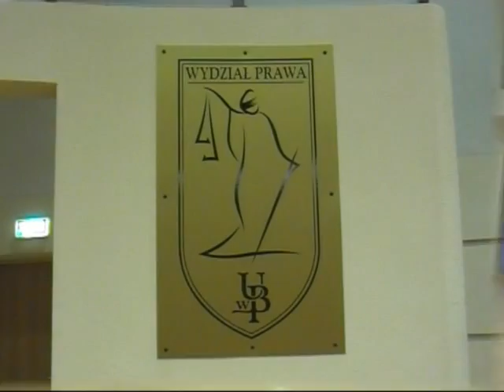Minister Ćwiąkalski na UwB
Z białostockimi studentami spotkał się minister sprawiedliwości.